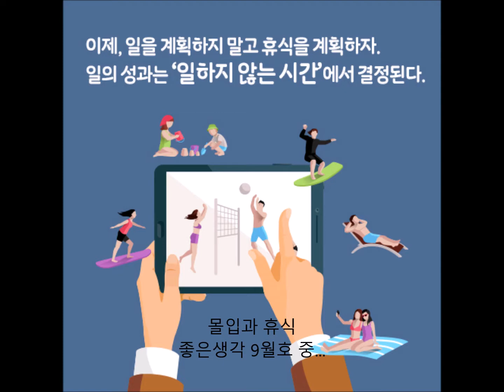몰입과 휴식 (좋은생각 9월호)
미국 스탠퍼드대 연구에 따르면 베를린 음대 바이올린 전공자 가운데 상위권의 연습 시간은 하루 평균 네 시간으로 비슷했다. 반면 휴식 시간은 다른 이보다 한 시간씩 더 많았다. 연구진은 말했다. "중요한 건 몰입 시간의 1.25배에 해당하는 휴식이다."